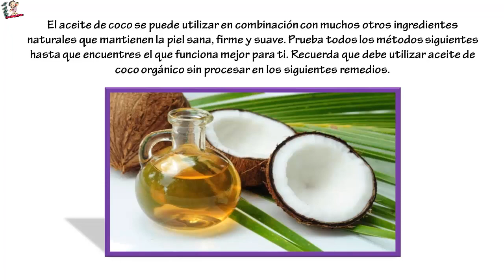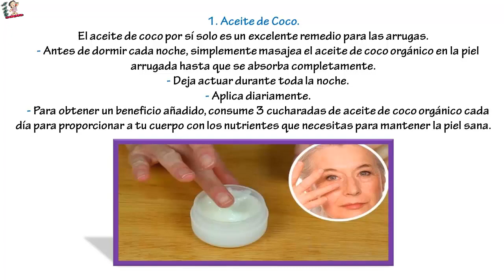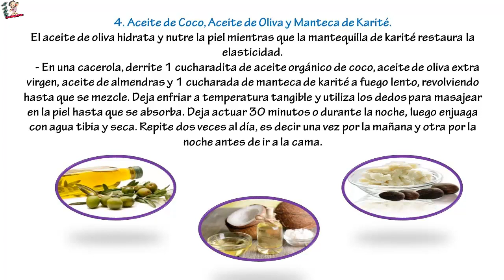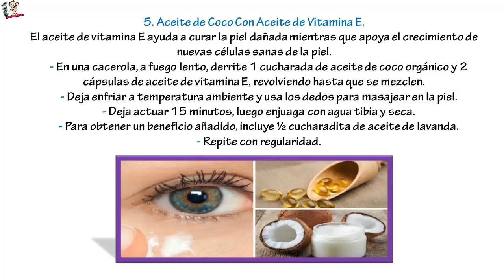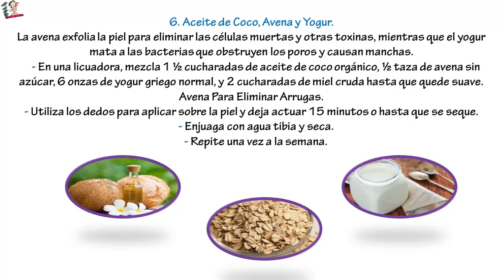Cómo Utilizar Aceite de Oliva, de Coco, Pepino, Huevo y más Para Reducir La Aparición de Arrugas .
Cómo Utilizar Aceite de Oliva, de Coco, Pepino, Huevo y más.. Para Reducir La Aparición de Arrugas, eliminar manchas y poner tu rostro HERMOSO...El aceite de coco se puede utilizar en combinación con muchos otros ingredientes naturales que mantienen la piel sana, firme y suave. Prueba todos los métodos siguientes hasta que encuentres el que funciona mejor para ti. Recuerda que debe utilizar aceite de coco orgánico sin procesar en los siguientes remedios.

1. Aceite de Coco.

El aceite de coco por sí solo es un excelente remedio para las arrugas.

    - Antes de dormir cada noche, simplemente masajea el aceite de coco orgánico en la piel arrugada hasta que se absorba completamente.
    - Deja actuar durante toda la noche.
    - Aplica diariamente.
    - Para obtener un beneficio añadido, consume 3 cucharadas de aceite de coco orgánico cada día para proporcionar a tu cuerpo con los nutrientes que necesitas para mantener la piel sana.

2. Aceite de Coco Con Clara de Huevo y Leche.

La leche hidrata la piel mientras que la clara de huevo la aprieta para evitar la flacidez y las arrugas.

    - En un tazón, mezcla 1 cucharadita de aceite de coco orgánico y miel, 1 clara de huevo y 1 cucharada de leche.
    - Utiliza las puntas de los dedos para masajear la mezcla en la piel.
    - Deja actuar 30 minutos, luego enjuaga con agua tibia y seca.
    - Repite por lo menos 3 veces a la semana.
    - Puedes mezclar aceite de coco y clara de huevo para deshacerte de la flacidez de la piel alrededor de la boca.

3. Baño Con Aceite de Coco.

Esto funciona bien para las arrugas en el cuerpo.

    - Masajea la piel con aceite de coco virgen hasta su completa absorción.
    - Deja actuar 30-45 minutos.
    - Date un baño.
    - Repite con regularidad.
    - O aplica aceite de coco en la piel húmeda después del baño.
    - Masajea suavemente y lava con agua sin jabón y seca.
    - Repite diariamente para reducir la aparición de arrugas.

4. Aceite de Coco, Aceite de Oliva y Manteca de Karité.

El aceite de oliva hidrata y nutre la piel mientras que la mantequilla de karité restaura la elasticidad.

    - En una cacerola, derrite 1 cucharadita de aceite orgánico de coco, aceite de oliva extra virgen, aceite de almendras y 1 cucharada de manteca de karité a fuego lento, revolviendo hasta que se mezcle.
    - Deja enfriar a temperatura tangible y utiliza los dedos para masajear en la piel hasta que se absorba.
    - Deja actuar 30 minutos o durante la noche, luego enjuaga con agua tibia y seca.
    - Repite dos veces al día, es decir una vez por la mañana y otra por la noche antes de ir a la cama.

5. Aceite de Coco Con Aceite de Vitamina E.

El aceite de vitamina E ayuda a curar la piel dañada mientras que apoya el crecimiento de nuevas células sanas de la piel.

    - En una cacerola, a fuego lento, derrite 1 cucharada de aceite de coco orgánico y 2 cápsulas de aceite de vitamina E, revolviendo hasta que se mezclen.
    - Deja enfriar a temperatura ambiente y usa los dedos para masajear en la piel.
    - Deja actuar 15 minutos, luego enjuaga con agua tibia y seca.
    - Para obtener un beneficio añadido, incluye ½ cucharadita de aceite de lavanda.
    - Repite con regularidad.

6. Aceite de Coco, Avena y Yogur.

La avena exfolia la piel para eliminar las células muertas y otras toxinas, mientras que el yogur mata a las bacterias que obstruyen los poros y causan manchas.

    - En una licuadora, mezcla 1 ½ cucharadas de aceite de coco orgánico, ½ taza de avena sin azúcar, 6 onzas de yogur griego normal, y 2 cucharadas de miel cruda hasta que quede suave.
Avena Para Eliminar Arrugas.
- Utiliza los dedos para aplicar sobre la piel y deja actuar 15 minutos o hasta que se seque.
    - Enjuaga con agua tibia y seca.
    - Repite una vez a la semana.

7. Aceite de Coco, Pepino, y Aloe Vera.

El pepino y aloe vera proporcionan nutrientes que la piel necesita para mantener la humedad y elasticidad.

    - En una licuadora, mezcla ½ taza de aceite de coco orgánico, ½ taza de gel orgánico de aloe vera, y un pepino picado pelado hasta que esté suave.
    - Utiliza los dedos para masajear en la piel hasta su completa absorción.
    - Refrigera la mezcla sobrante y utiliza dos veces al día.